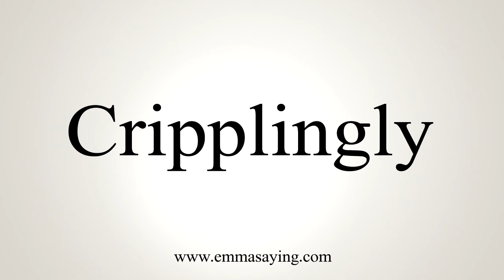How To Say Cripplingly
Learn how to say Cripplingly with EmmaSaying free pronunciation tutorials.